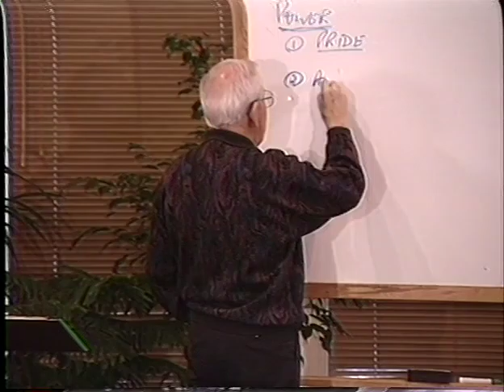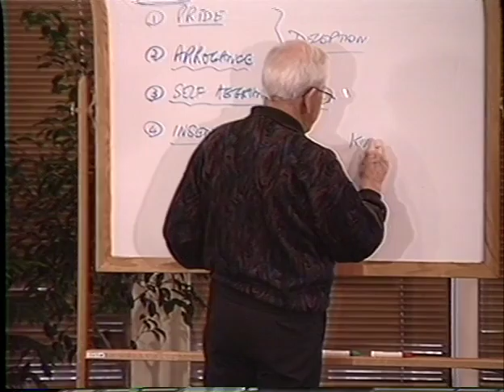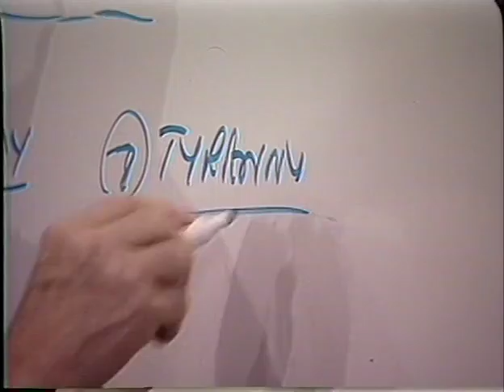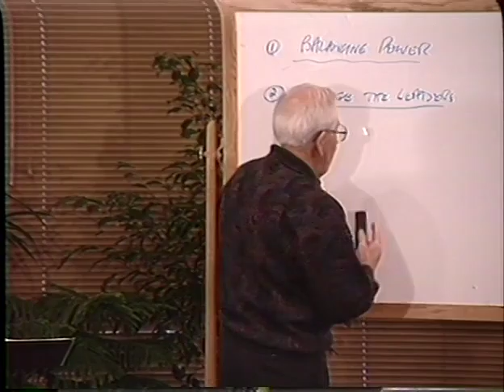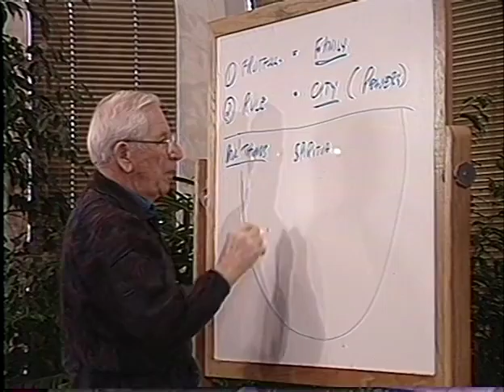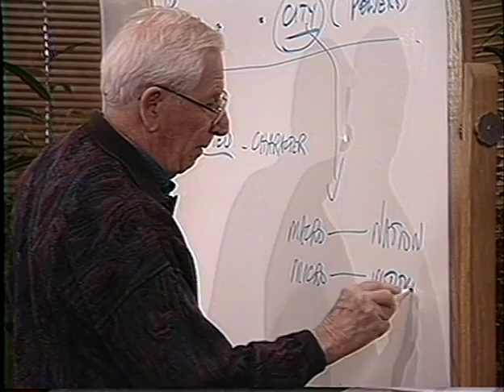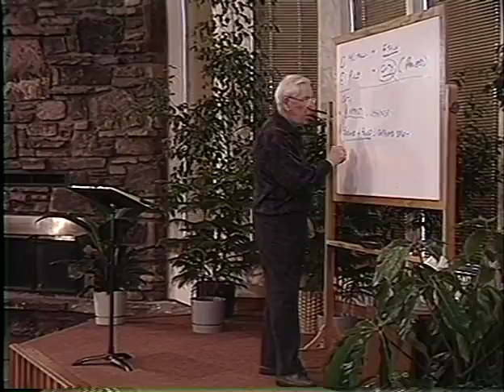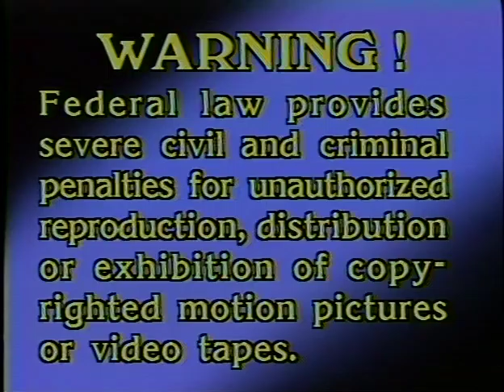Tom Marshall - Understanding Leadership - 02 "Danger - Power at work"